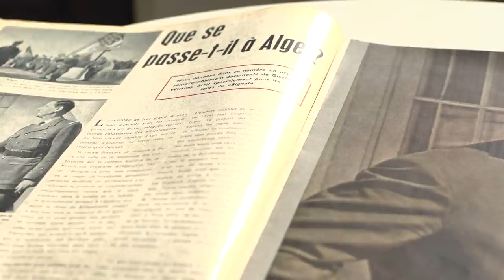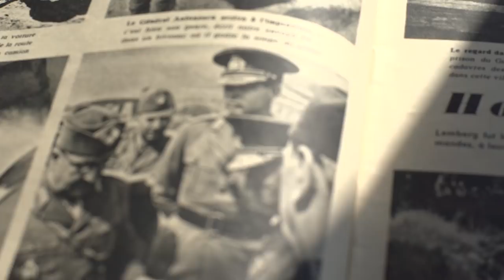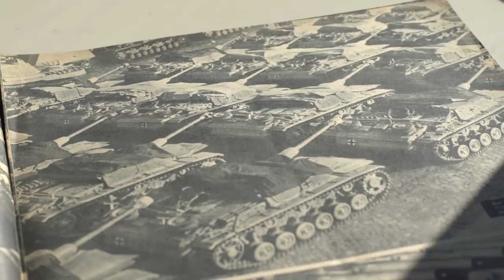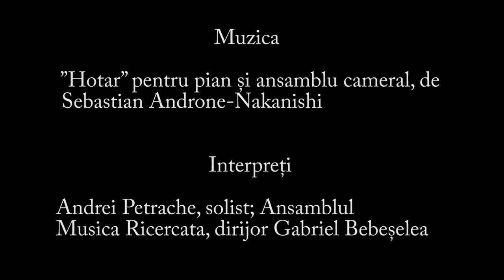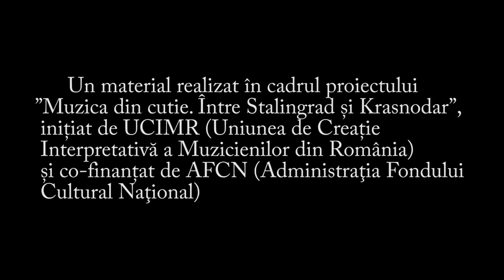Eroii de pe Frontul de Răsărit (partea a II-a) - documentar Arts District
„Nu am avut la dispoziție decât curajul soldatului român.”
Unul dintre cele mai dramatice episoade din istoria omenirii implică peste 254.000 de soldați români care au luat parte la Campania de la Răsărit din Al Doilea Război Mondial.

Istoricul Nicolae Pepene spune că este cea mai cumplită pagină din istoria militară a României, dar și a poporului român.

Cu toții sunt eroi despre care astăzi extrem de rar se mai vorbește. Am putut afla din prima parte a documentarului Arts District despre ecourile resimțite până astăzi ale acestei drame de proporții inimaginabile, urmașa unuia dintre soldații dispăruți acordându-ne un interviu emoționant

În amintirea eroilor care s-au jertfit în numele unui ideal, vă invităm să urmăriți partea a doua a documentarului de scurt-metraj „Campania militară a României pe Frontul de Răsărit” în care veți afla despre contextul istoric general în care România a jucat un rol central în Bătălia de la Stalingrad.

Vă avertizăm că este o poveste cu o pronunțată încărcătură emoțională ce trebuie să stea mărturie ca aceste lucruri să nu se mai repete vreodată.

Coloana sonoră a documetarului cuprinde lucrarea „Hotar” de Sebastian Androne – Nakanishi, compusă recent în memoria eroilor români de pe Frontul de Est, interpretată de Andrei Petrache la pian și ansamblul Musica Ricercata.

Multumim Excelentei Sale domnului Ambasador Vasile Soare și Ambasadei României în Federația Rusă pentru sprijin.

Acest material face parte din proiectul „Muzica din cutie. Între Stalingrad și Krasnodar” inițiat pentru a readuce în atenția publică memoria eroilor români. Un proiect cultural organizat de UCIMR și co-finanțat de AFCN.

Vă invităm să urmăriți mai multe documentare Arts District pe pagina de Facebook